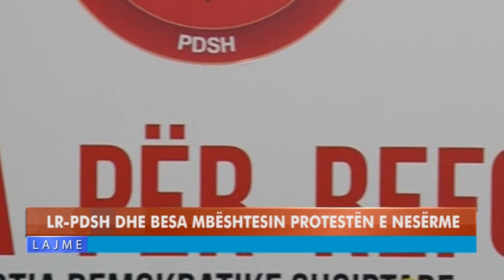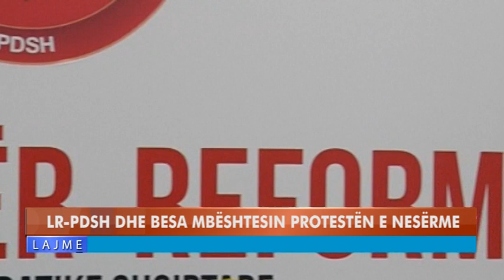LR-PDSH DHE LËVIZJA BESA MBËSHTESIN PROTESTËN E NESËRME KUNDËR DEPONISË SË TETOVËS